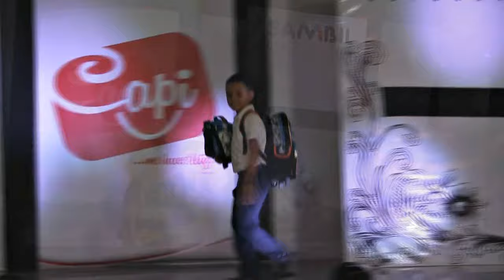Desfile de modas Corporación Capi en Viernes de Moda con Belankazar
El desfile de modas con los Modelos Belankazar y los artículos de la Corporación Capi fué conducido por el talentoso Anderson Tovar, Mister Turismo Venezuela 2016, y la reconocida Endrina Yepez, Periodista y Ancla del Noticiero VV, en el marco de los Viernes de Moda con el Centro Sambil Caracas. Desfile realizado el 16 de septiembre de 2016.